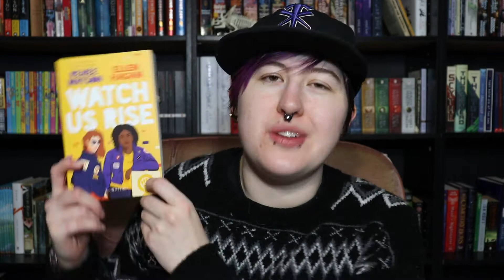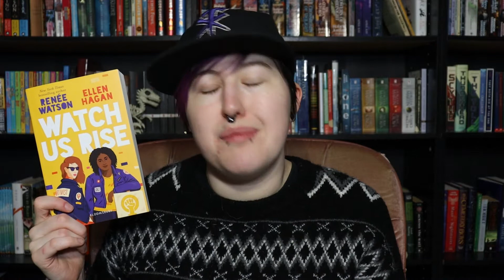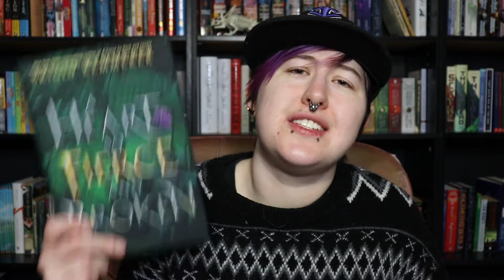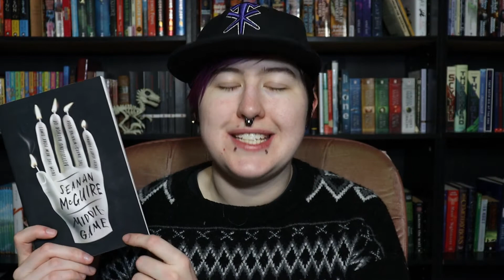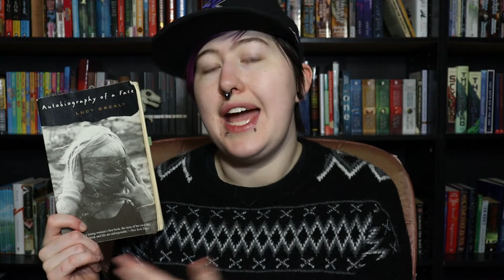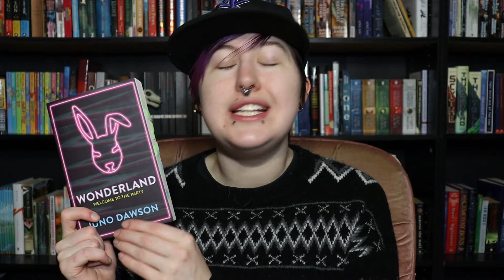February Wrap Up [CC]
Hey guys! I read a lucky 13 books in February, so now I'm gonna rant and rave about them all.
-Bug

Mentioned:
Audrey Loves Reading